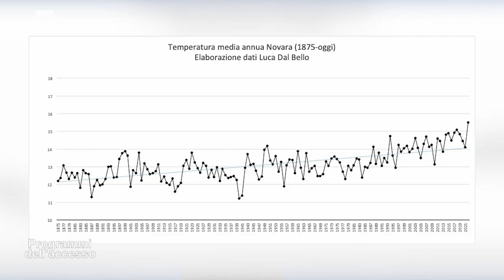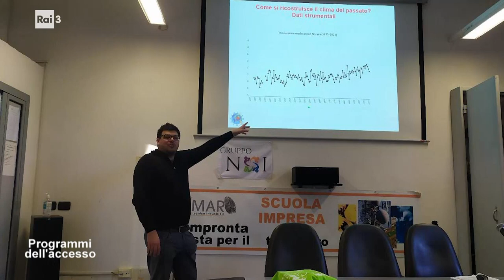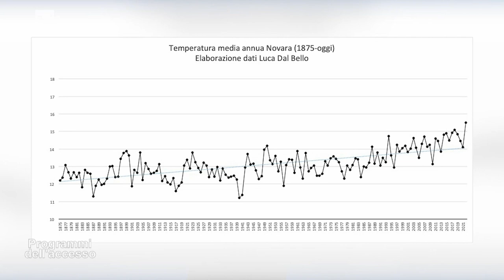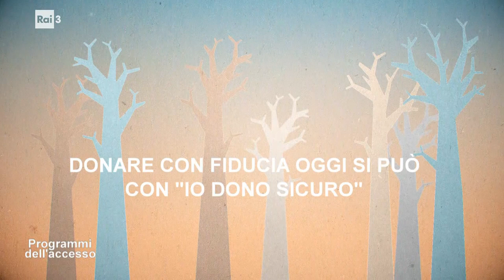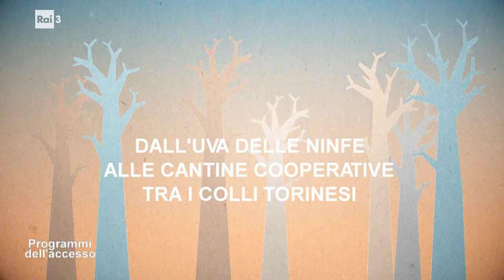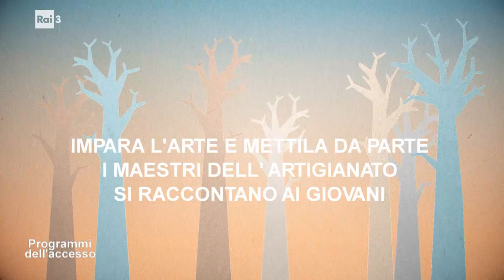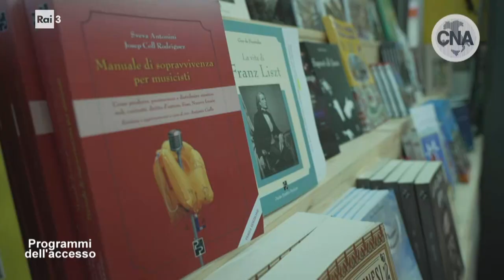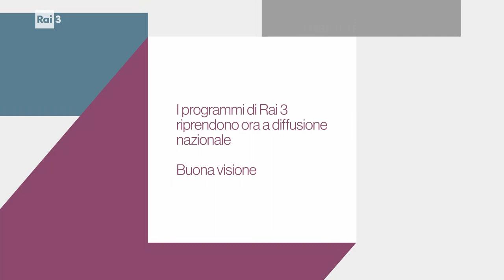I programmi dell'Accesso dell'8 luglio 2023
All'interno della trasmissione: 65 anni di ANFFAS in "5 minuti" con Giancarlo D'Errico presidente ANFFAS di Torino; Storia, memoria e clima con Universicà con Luca Dal Bello, storico del clima Fondazione Universicà; Donare con fiducia oggi si può con "Io dono sicuro" a cura dell'Istituto Italiano della donazione con Ornella Ponzoni, responsabile della comunicazione dell'Istituto Italiano della donazione e Federica Corda, Direttrice Fondazione Comunitaria Vco; Dall'uva delle ninfe alle cantine cooperative tra i colli torinesi con Bartolomeo Merlo, presidente Cantina Produttori Erbaluce di Caluso e con Dimitri Buzio, presidente Legacoop Piemonte; Impara l'arte e mettila da parte - I maestri dell'artigianato si raccontano ai giovani con Cristiano Gatti, presidente Confartigianato di Biella, con Camilla fracassi, restauratrice e Alberto Ferraris, meccanico di precisione; La piccola editoria indipendente per vocazione con Vitaliano Alessio Stefanoni, responsabile editoria Cna Piemonte.